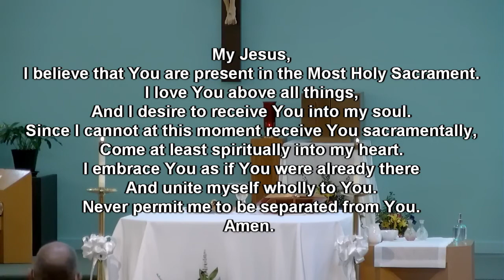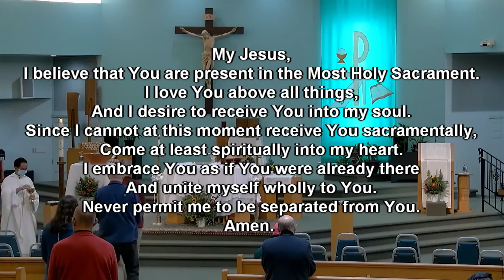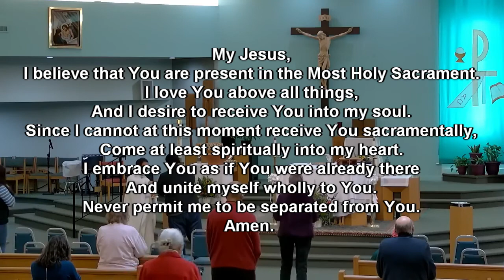Mass For Giving Thanks to God for the Gift of Human Life - 9 Days for Life Novena Day 9 - 1/29/2021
Catholic Daily Mass originally live streamed 1/29/2021 at St. Jerome Catholic Church in Newport News, Virginia

My Jesus,
Amen.

USCCB Prayer During Coronavirus

Holy Virgin of Guadalupe,
Queen of the Angels and Mother of the Americas.
We fly to you today as your beloved children.
We ask you to intercede for us with your Son,
as you did at the wedding in Cana.

Pray for us, loving Mother,
and gain for our nation and world,
and for all our families and loved ones,
the protection of your holy angels,
that we may be spared the worst of this illness.

For those already afflicted,
we ask you to obtain the grace of healing and deliverance.
Hear the cries of those who are vulnerable and fearful,
wipe away their tears and help them to trust.

In this time of trial and testing,
teach all of us in the Church to love one another and to be patient and
kind.
Help us to bring the peace of Jesus to our land and to our hearts.

We come to you with confidence,
knowing that you truly are our compassionate mother,
health of the sick and cause of our joy.

Shelter us under the mantle of your protection,
keep us in the embrace of your arms,
help us always to know the love of your Son, Jesus. Amen

Permission to stream the music in this service obtained from ONE LICENSE with license # A-733189 And CCLI License # 3876261.